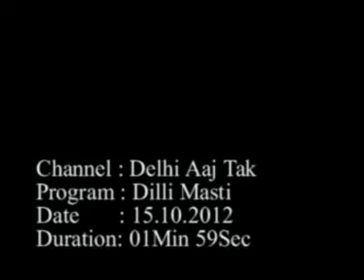Crystal Head Vodka - India Launch @ Aura, The Vodka Bar, The Claridges, New delhi